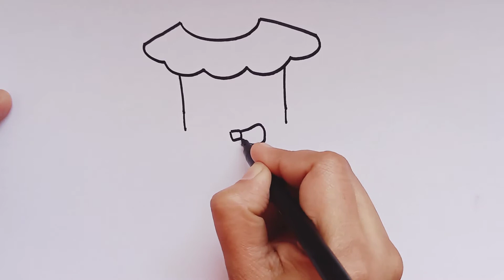Bolalar uchun ko'ylak rasmi chizish| Glitter Rainbow Dresses coloring and drawing for Kids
drawing and drawings for children disegno e disegni per bambini dibujo y dibujos para niños बच्चों के लिए ड्राइंग और चित्र desenho e desenhos para crianças çocuklar için çizim ve çizimler bolalar uchun chizmalar va chizmalar çagalar üçin çyzgy we çyzgylar балдар үчүн чиймелер жана чиймелер Zeichnen und Zeichnungen für Kinder dessin et dessins pour enfants piirustuksia ja piirustuksia lapsille pagguhit at mga guhit para sa mga bata 兒童繪畫和繪畫 아이들을 위한 그림과 그림 絵と子供のための絵 menggambar dan menggambar untuk anak-anak vẽ và vẽ cho trẻ em ภาพวาดและภาพวาดสำหรับเด็ก рисование и рисунки для детей малювання і малюнки для дітей uşaqlar üçün rəsm və rəsmlər նկարներ և գծագրեր երեխաների համար хүүхдүүдэд зориулсан зураг, зураг балдар үчүн сүрөт тартуу